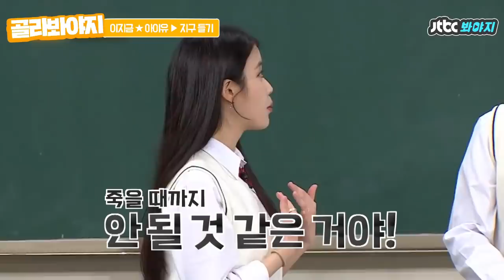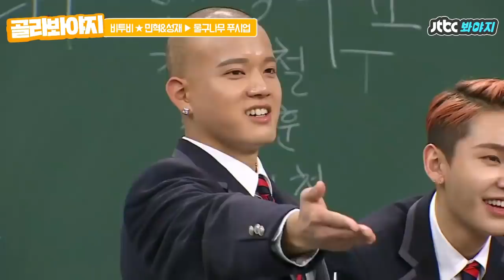[골라봐야지][ENG] 지구 드는 아이유(IU) & 다리 찢기로 스튜디오 탈출한 트와이스(TWICE) 아육대(아는 형님 체육 대회)스페셜-★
집에서함께운동해요 - Workout with Me

[오구오구 아육대(아는 형님 체육 대회)스페셜]

아는 형님 만능돌 운동신경甲 모먼트 모아보기

▶엑소 수호&백현 팔굽혀펴기
▶아이유 지구 드는 지은이
▶비투비 민혁&성재 물구나무 푸시업
▶방탄소년단 지민 축구공 허벅지 리프팅
▶에이핑크 보미 돌려차기로 송판 격파
▶트와이스 릴레이 다리 찢기
▶현아 하이힐 신고 훌라후프